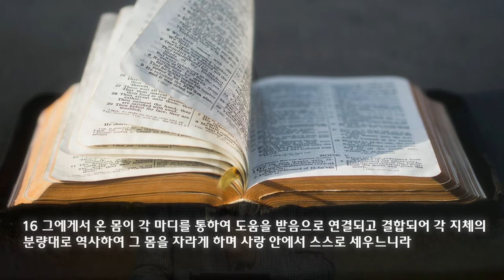2023 가을 특새 설교 - 에베소서 강해(10) | 2023.11.07 | 그리스도의 몸을 세우라 | 에베소서 4장 7~16절 | 이찬규 목사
그리스도의 몸을 세우라 (에베소서 4장 7~16절)